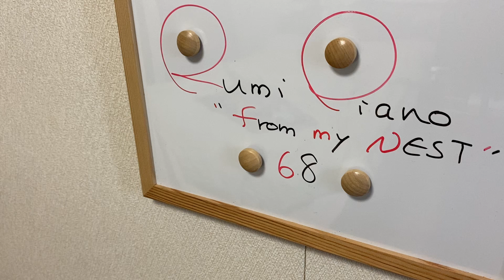rumipiano"Capricious Fragments"『気まぐれな断片』@rumipiano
Small improvisational pieces on piano/気まぐれに即興でつなげた断片です